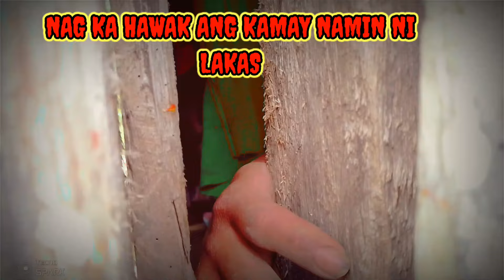SUBRANG IYAK KO TALAGA NITO